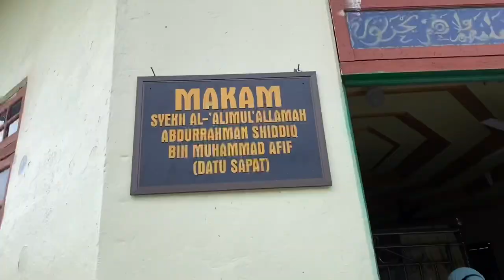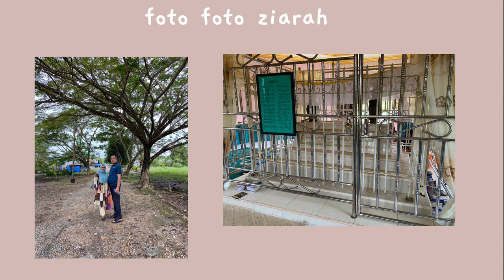Ina Vlog #1 - Ziarah Ke Makam Syekh Abdurrahman Sidiq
Syeikh Abdurrahman Shiddiq Bin Syekh M. Afif Al Banjari (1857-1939) atau lebih dikenal dengan sebutan “Tuan Guru Sapat” adalah salah seorang ulama kharismatik dari Kerajaan Indragiri di masa lalu (awal abad XX M). Tuan Guru Sapat berasal dari daerah Banjar (Kalimantan) dan mempunyai hubungan genetis dengan ulama terkenal Banjar, Syeikh Muhammad Arsyad Al-Banjari (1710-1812).

Menurut Ketua Yayasan Syekh Abdurrahman Sidiq, Dr. H M Ali Azhar Mahmud mengatakan, Syekh Abdurrahman Siddiq mempelopori pembuatan parit induk bagi perkebunan kelapa di daerah Sapat tersebut. Sejak parit induk itu dibangun, perkebunan kelapa di daerah itu bertambah luas dan subur, dan penduduk pun semakin bertambah ramai berdatangan ke daerah tersebut.

Karena ide pembuatan parit ini, maka daerah tersebut dinamakan Parit Hidayat yang artinya petunjuk dari Allah SWT. Sampai sekarang daerah di sekitar parit itu dikenal dengan nama Parit Hidayat.